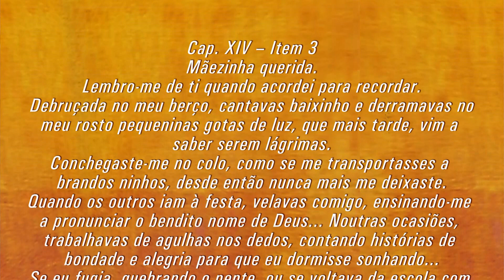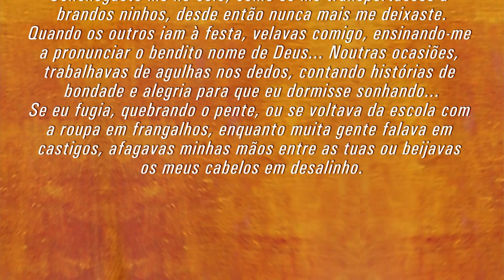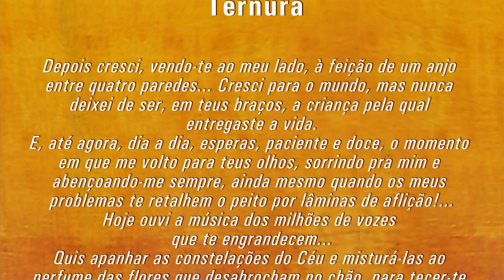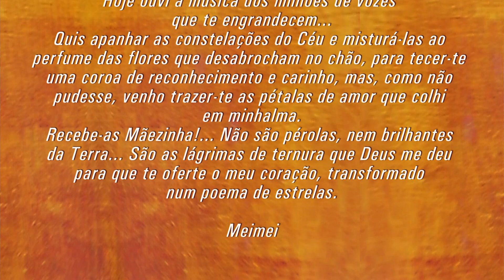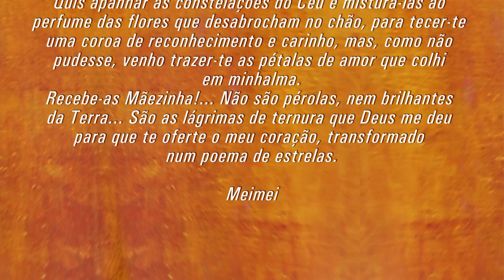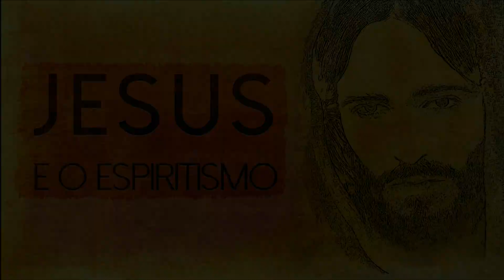Programa Jesus e o Espiritismo - "Ternura"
Não perca, toda Quarta-Feira às 21h00 (horário de Brasília) pela TV Mundo Maior com reprise toda Terça-Feira às 04h30, Quinta-Feira às 15h00, Sexta-Feira às 00h00 e Sábado às 09h00, o programa "Jesus e o Espiritismo".

André Luis C. Villar traz até você um estudo completo de cada capítulo do livro "Espirito da Verdade" psicografado por Chico Xavier e Waldo Vieira ditado por Espíritos Diversos.

Curta a página do orador espírita André Luis C. Villar no Facebook

Curta a página da TV Web A Caminho da luz no Facebook